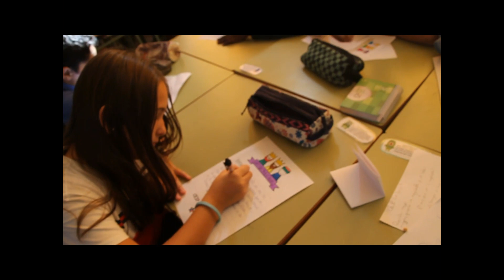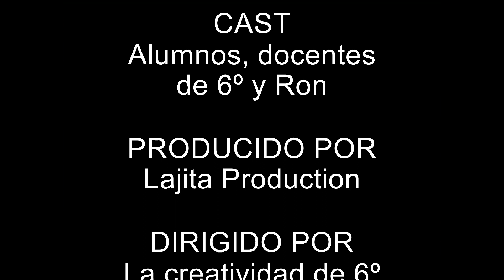Soy como tú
CEIP La Lajita
Primaria

Corto Exprés realizado durante el día 19 de diciembre de 2018 en la actividad " El Día del Cine Exprés 2018 "

Los Centros Educativos tenían que realizar un corto exprés basándose en la frase que se les dio a las 7:00 de la mañana de ese mismo día y teniendo que entregar el cortometraje antes de las 21:00 horas.

El Lema con el que los Centros Educativos tuvieron que trabajar fue:

"UN VISITANTE INESPERADO"

El Día del Cine Exprés es una nueva actividad de Cinedfest que estrenamos este curso, dentro de los eventos que desarrollamos.